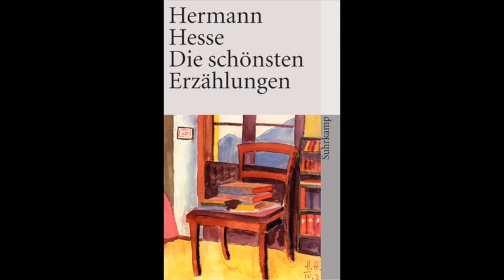Hermann Hesse - Der Bettler (Hörbuch) Teil 2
Audiobook/Hörbuch Hermann Hesse "Der Bettler" in "Die schönsten Erzählungen"

hier wieder einmal ein neues Hörbuch von "Die schönsten Erzählungen" von Hermann Hesse.

Für Lob und Kritik bin ich offen, einfach in die Kommentare schreiben.